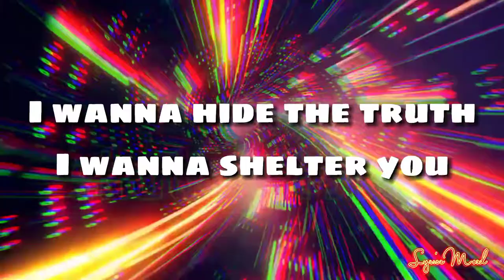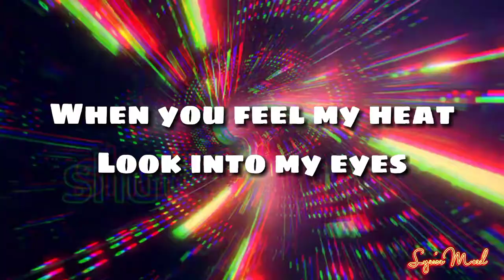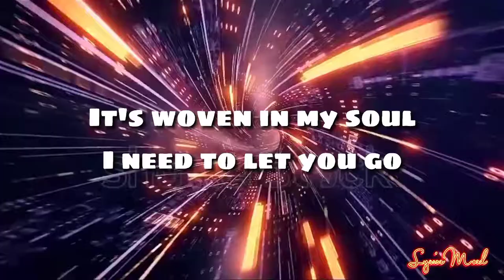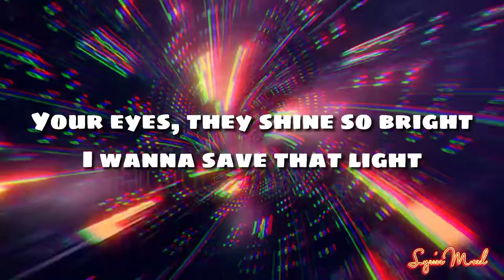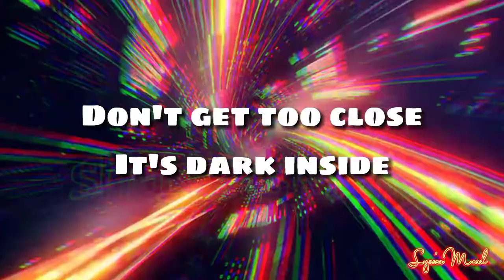Demons || Cover by Sam Mangubat - Lyrics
Demons || Cover by Sam Mangubat -
Lyrics

Source: Musixmatch